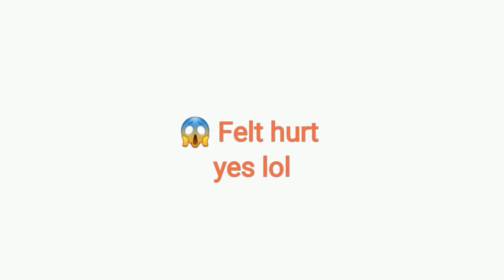Sister's Tag/ How Well Does She Know Me?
Hi guys, I am so excited to post another fun vlog. My sister and I went to Trincity mall or had a day out together and we decided to vlog it. Times like this I cherish and remember family always comes first. I hope you guys like this video /vlog. Also tell me what should i do for crossing 2,000 subscribers on YT and 30,000 followers on IG?